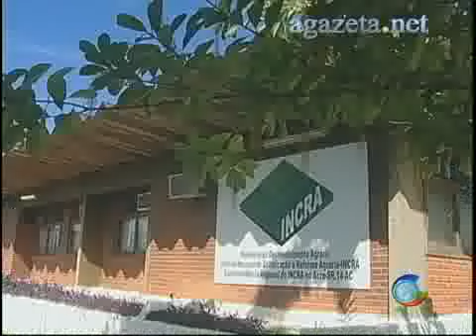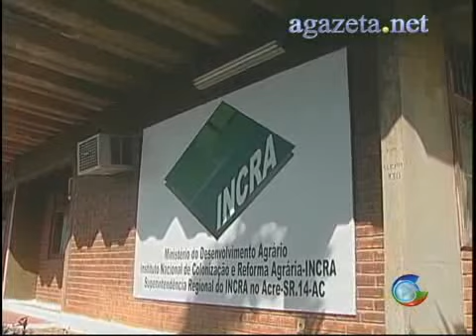Brasileiros na Bolivia